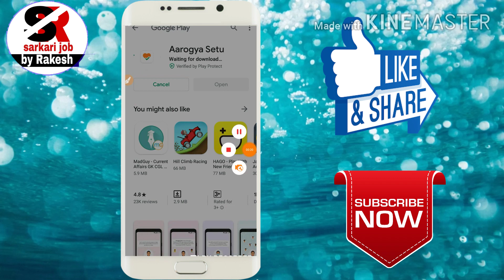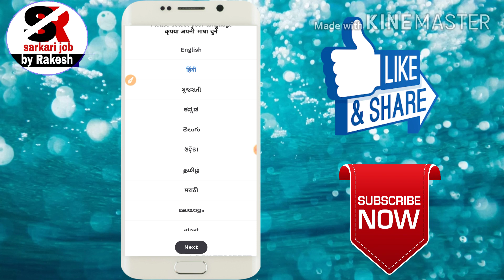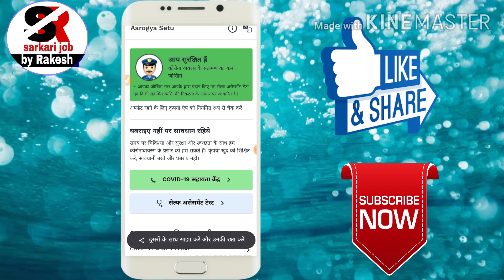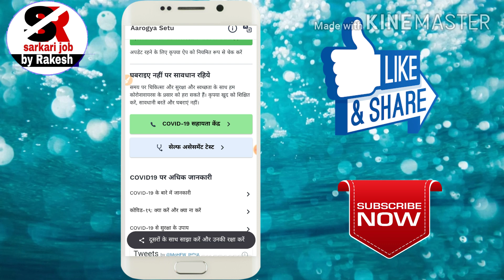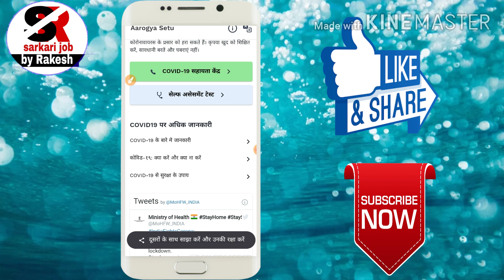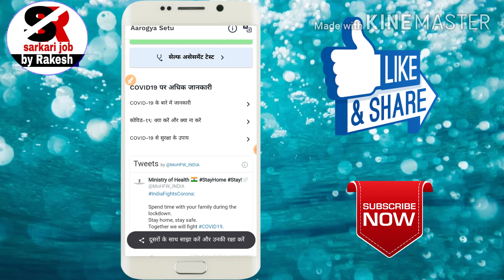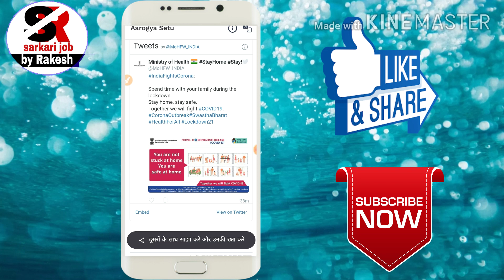how to use aarogya setu app ! aarogya setu App kaise use kare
Aarogya setu App kaise chalaye, aarogya Setu app ko kaise upyog kare, aarogya setu app se kaise pata kaire ki so keep pas korona positive person h, aarogya setu App korona ke khilaf Jung me apki kaise Help karega,

Aarogya setu app se korona patient ko track kaise kare!

How To track corona patient person frome aarogya setu app,

Aarogya setu App se corona kaise check kare,

Aarogya setu App dowanlod link

Our SOCIL media accounts link

दोस्तों मुझे उम्मीद है आपको यह वीडियो जरूर पसंद आएगी अगर दोस्त आपको वीडियो पसंद आए तो इसे लाइक करें अपने दोस्तों में ज्यादा से ज्यादा शेयर करें और हमारे साथ जोड़ने के लिए हमारे चैनल को सब्सक्राइब करें और बैल आइकन पर क्लिक करके ऑल नोटिफिकेशन ऑन कर ले धन्यवाद दोस्त